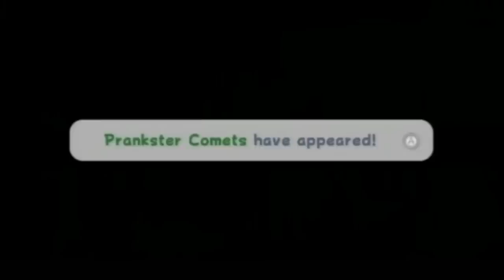Super Mario Galaxy 2 100% walkthrough (w/ commentary) Part 79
Just like the game says... the Green Star Hunt is on! But unlike most people, I'll be working from World 6 to World 1 backwards!